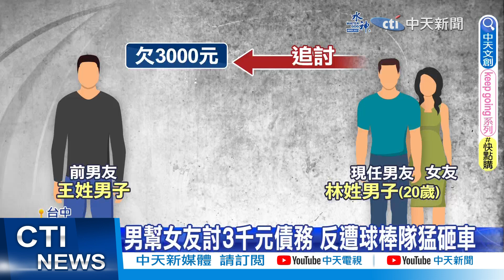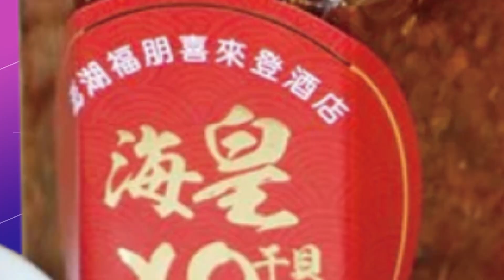【每日必看】黑幫囂張春酒之亂 警全台掃黑逮109人｜男幫女友討3千元債務 反遭球棒隊猛砸車 20230318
0:00 黑幫囂張春酒之亂 警全台掃黑逮109人
0:30 男幫女友討3千元債務 反遭球棒隊猛砸車